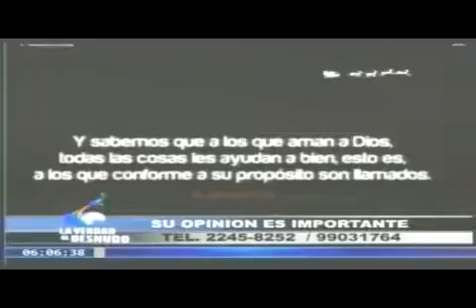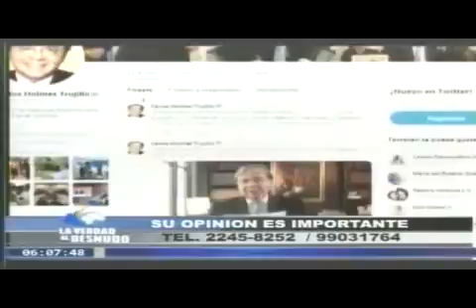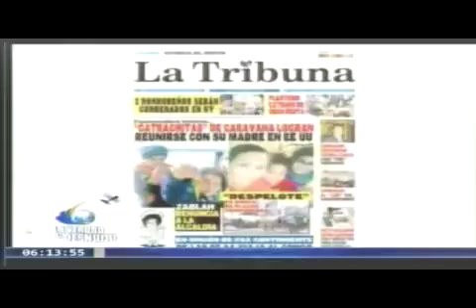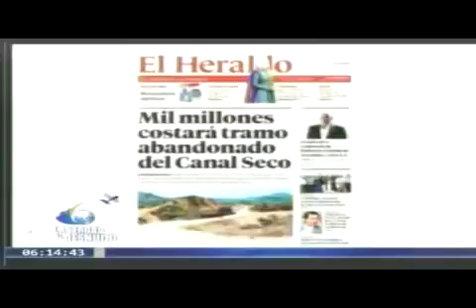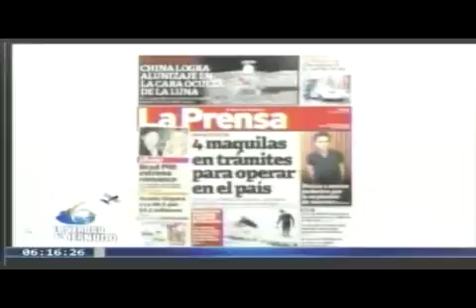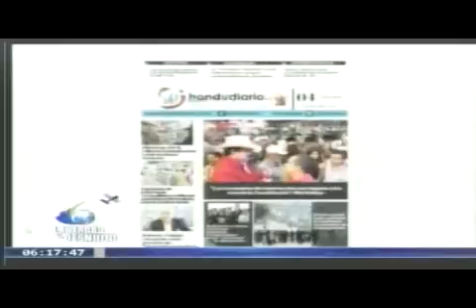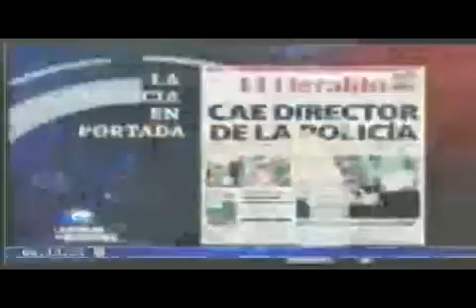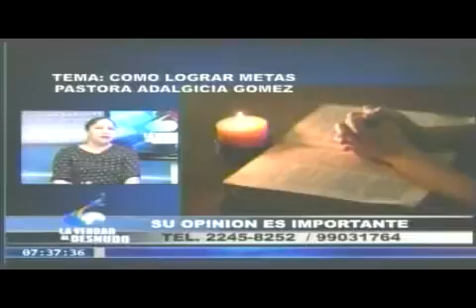MAYA LA VERDAD AL DESNUDO 20190104